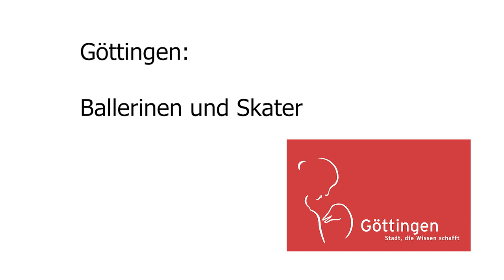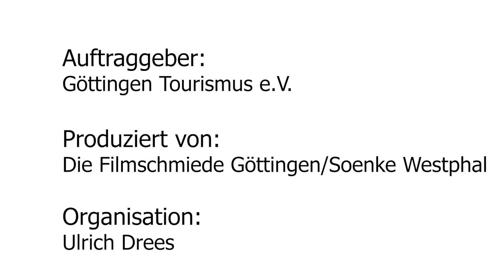Göttingen: Ballerinen und Skater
art la danse auf dem Skatepark Göttingen.